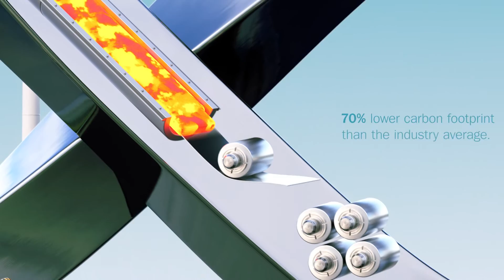Steering circular economy with the world’s most sustainable stainless steel - Outokumpu case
How does Outokumpu make circular economy happen? Instead of quick fixes, we want to create lasting positive impact for the environment and society.​

Outokumpu is the global leader in sustainable stainless steel. Our most important raw materials are recycled steel from both stainless and carbon steel. The recycled content of our stainless steel is more than 90%. Increasing the recycled content of stainless steel is the single most efficient way for Outokumpu to reduce the environmental impact which results from production processes. The carbon footprint of our stainless steel is lower than 70% of the industry average.

Read more about how our stainless steel is a key element in circular economy

We are working towards a world that lasts forever.

Outokumpu is the global leader in stainless steel. We aim to be the customer’s first choice in sustainable stainless steel. Stainless steel is sustainable, durable and designed to last forever. Our customers use it to create civilization’s basic structures and its most famous landmarks as well as products for households and various industries.